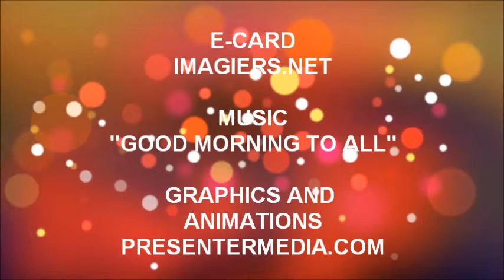ALLES GUTE ZUM GEBURTSTAG SIDY